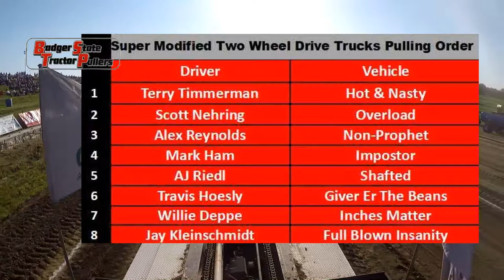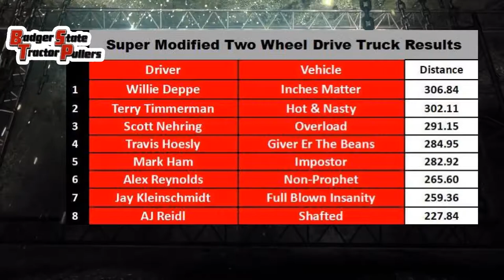Badger State Tractor Pullers Super Modified Two Wheel Drive Trucks -- Dickeyville, WI 2018